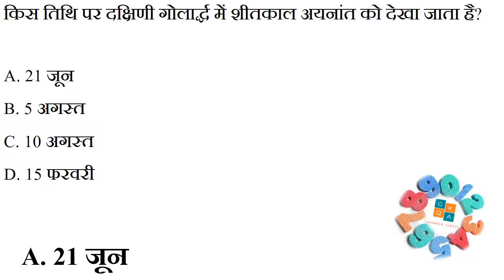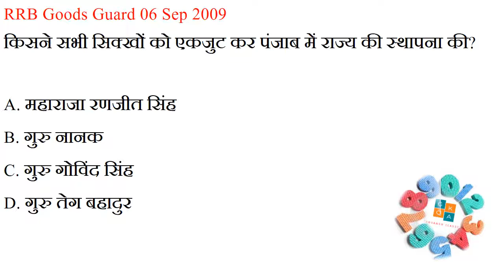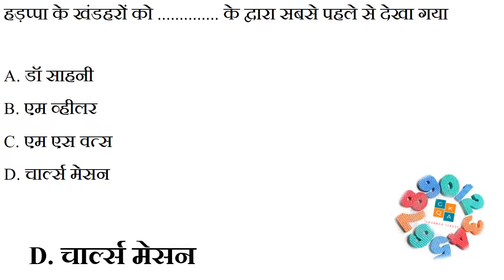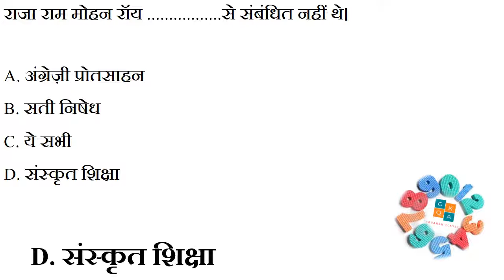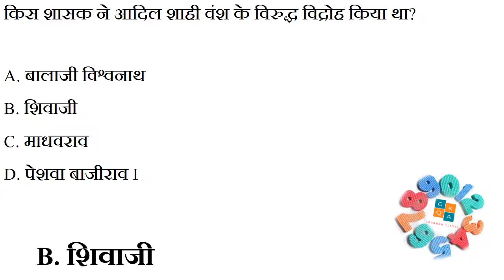Quiz | RRB NTPC Mini Mock Test 2019 | Revision | Railway Exam | BY Priyanka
RRB NTPC Mock Test for 2019, Give RRB NTPC Mock Test for FREE in Hindi and know more about RRB Railway Recruitment.

Quiz  and check your preparation level. ...

इंस्टाग्राम पर हमारे साथ जुड़िए दिए गए लिंक पर क्लिक करिए